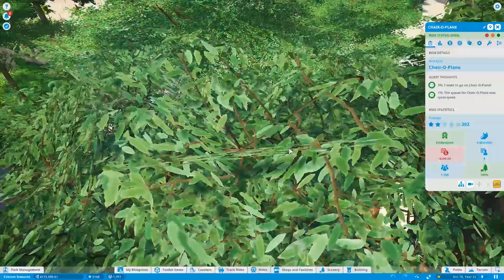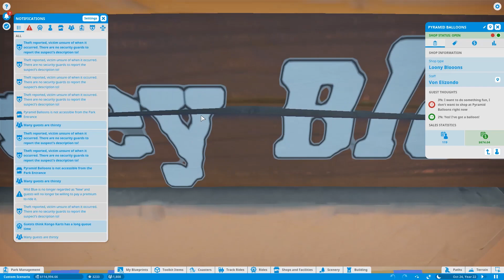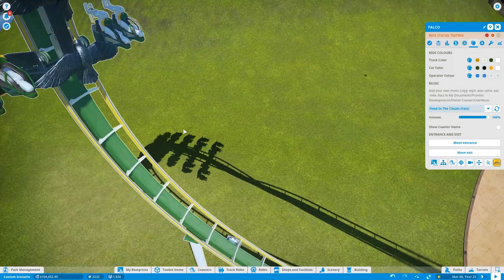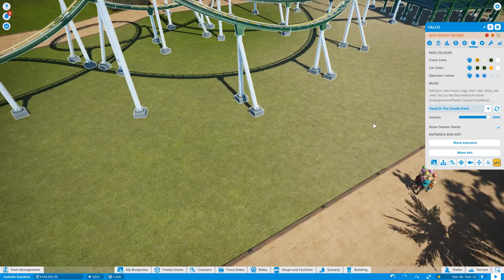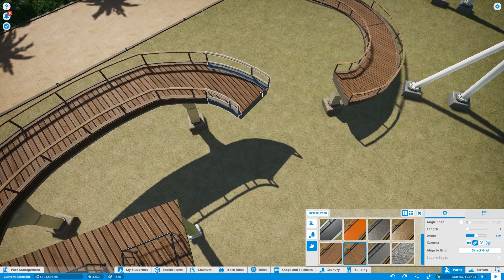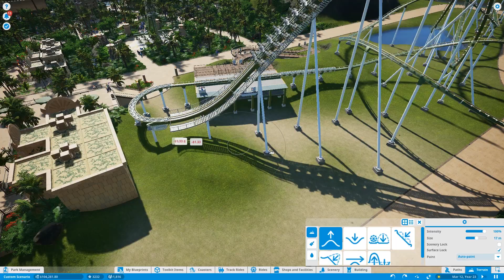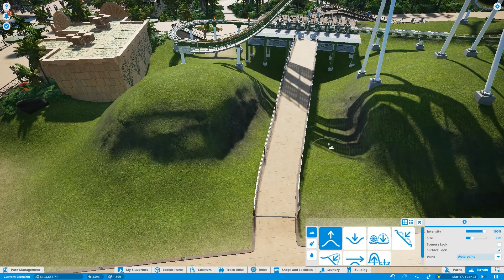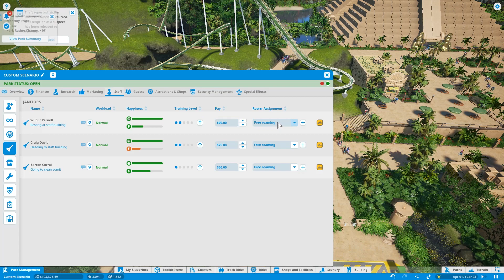Planet Coaster (Season 3) - 38 - Coasting Chaotically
**Planet Coaster - Custom Scenario (Season 3) - Adventure Pack**

Welcome to Season 3 of Planet Coaster! It is time to build a new park in my own custom scenario using the Adventure Pack and other in game items to make a jungle forest theme park with ruins and so much more.

In this episode we take a good look at the park to see how it's working. From rides, vendors, and staff.. all of which needs to be looked at after a very long time away from the park to see if things are still making money. There is also the next planned coaster and scenery that needs to be done. All in the name of finishing up the park so that it can uploaded to the steam workshop in the near future.

Production Music:

"What It Is" by Silent Partner